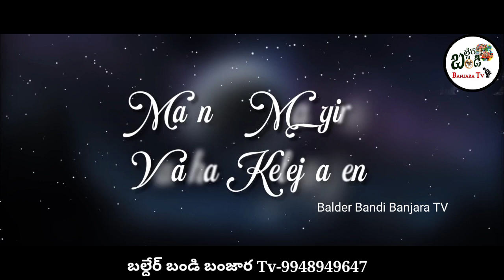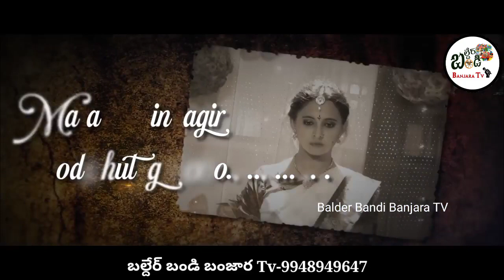jeevano chutago||Sevadaas love failure lyrical song||Vinod Raina||KPN Chouhan||Bhole shavali